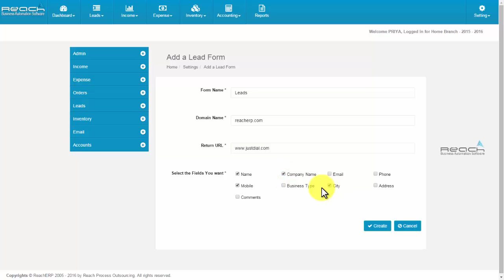Reach ERP Software I Version 4 - How To Add A Lead Form?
Reach ERP Software will track your business from product sales to product delivery, in such a way that it covers the entire business cycle. It make your entire business process fully automated. We are having a technical support team to help you with the software queries. We are offering the ERP Solution which has customized modules based on the nature of your business by specialized Add ons.
By using “Lead Forms” you can pull in all your official web mails from your company website into the software. If you had advertised in various websites, you can get all those enquiries in this software with the help of this feature.
Let us see How To Add A Lead Form in Reach ERP Software?
Step 1: Log into using your username and password
Step 2: Click “Settings”. Business Setting Screen Appears.
Step 3: Now Click “Lead Form” under Income Tab. Lead Form Settings Screen Appears.
Step 4: Click “Add a Lead Form” Button. Add a Lead Form Screen Appears.
Step 5: Fill the Relevant Details.
Step 6: Now Click “Create”. That's it..
Take a look at the service and the benefits available to help you reach out to the global marketplace.